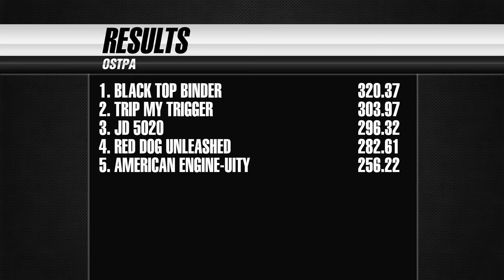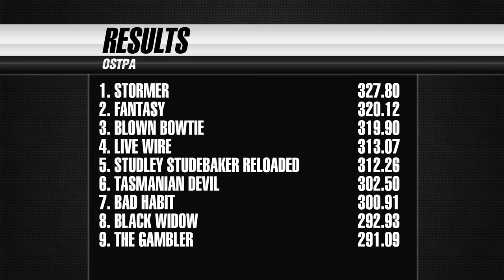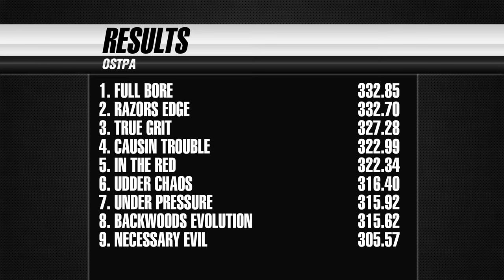OSTPA Truck & Tractor Pulling 2023: Pike County Fair - Piketon, OH - August 3, 2023 - 4 Classes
Pike County Fair
Piketon, OH

Light-Limited Pro Stock Tractors: (00:00)
Super Modified 4wd Trucks: (05:26)
Limited Pro Stock Diesel Trucks: (15:45)
Pro Stock Semis: (23:46)